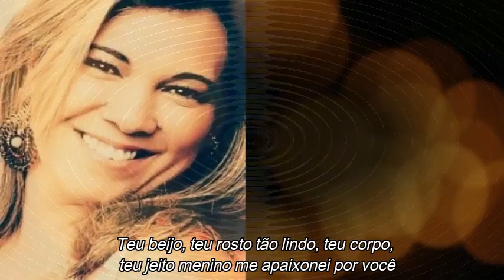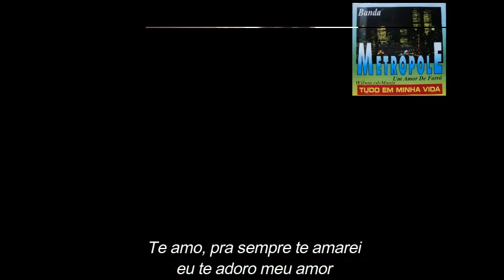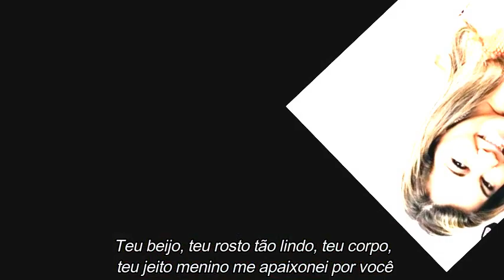BANDA METRÓPOLE -Te amo (com letra)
Banda Metrópole Tudo em minha vida

Sucesso presente no primeiro trabalho da banda paraibana lançado em 1997, interpretado por Fabiana Souto.